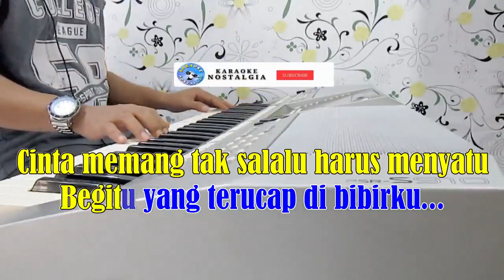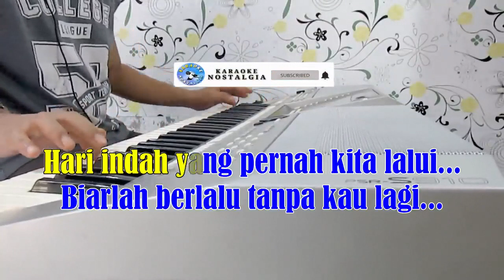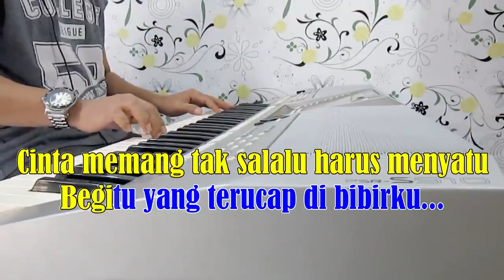Kau Telah Berdua - Pance Pondaag [ KARAOKE NOSTALGIA ] Nada Pria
Dipopulerkan :  Pance Pondaag

LIRIK :

Ternyata engkau telah berdua
Ternyata engkau kini bahagia
Baru kusadari selama ini
Kau hanya milikku dalam mimpi
Di sini, di dalam hati ini
Doaku ikhlas untuk dirimu
Tiada yang salah kita berdua
Mungkin begini perjalanan hidup
Hari indah yang pernah kita lalui
Biarlah berlalu tanpa kau lagi
Mungkin engkaulah yang lebih memahami tentang diriku
Cinta memang tak selalu harus menyatu
Begitu yang terucap di bibirku
Menjadi duri dalam kehidupanmu, aku tak rela